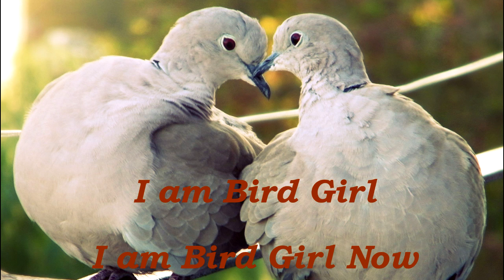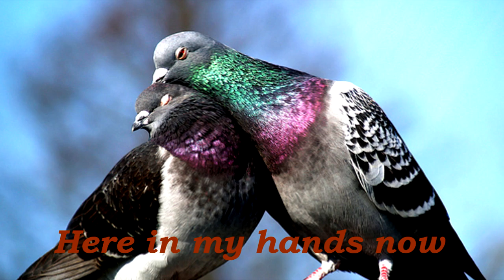Antony & The Johnsons - Bird Girl Lyrics